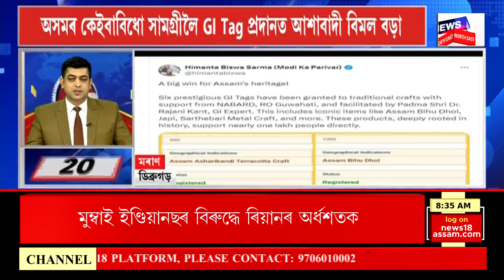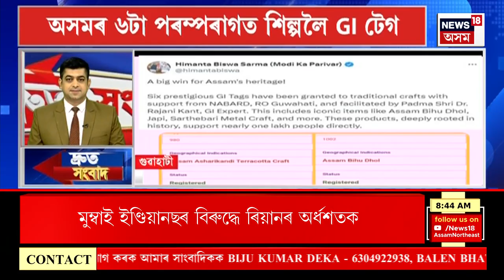SPEED NEWS : ২ এপ্ৰিলত ডিফুলৈ যাব মুখ্যমন্ত্ৰী | Himanta Biswa Sarma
* IPLত সৰ্বাধিক ৰাণেৰে ৰিয়ানৰ শিৰত অৰেঞ্জকেপ
* Madhya Pradesh ৰ চিত্ৰকূটত ভয়ংকৰ দুৰ্ঘটনা